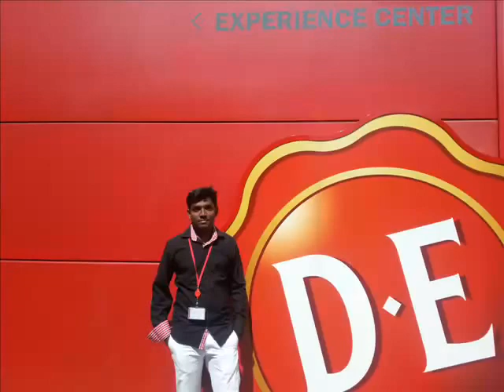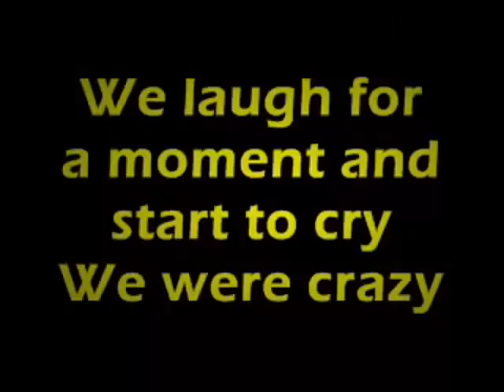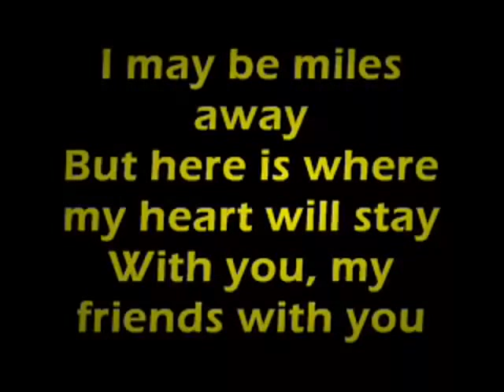Farewell Utrecht IBM.webm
2 Yrs of onsite assignment @ Saralee International.

31st July 2010 to 09th Aug 2012.